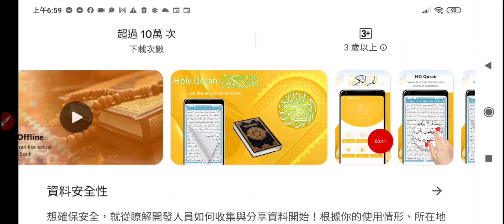20231208手機內部空間還有將近600MB，但是無法下載安裝手機程式#app 的情形#古蘭經離線閱讀